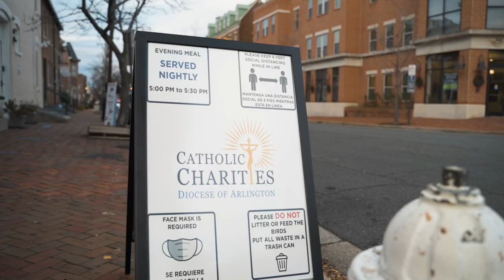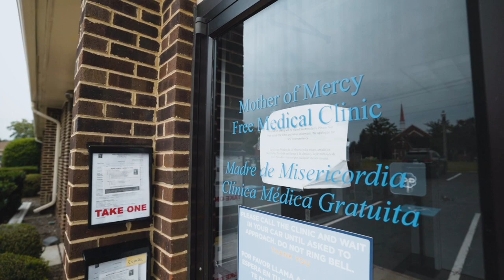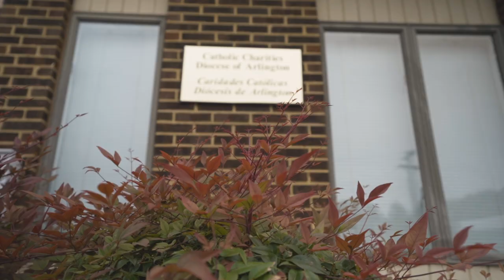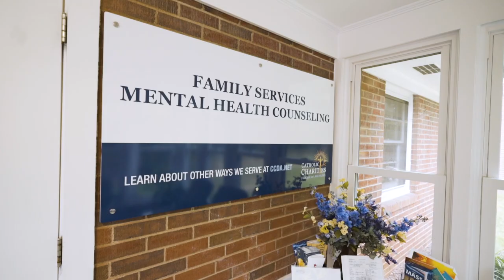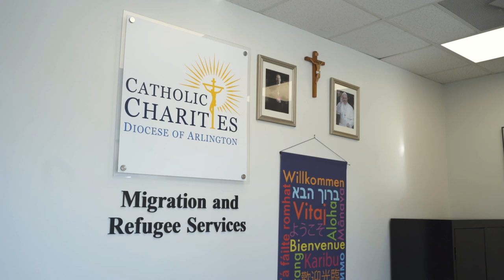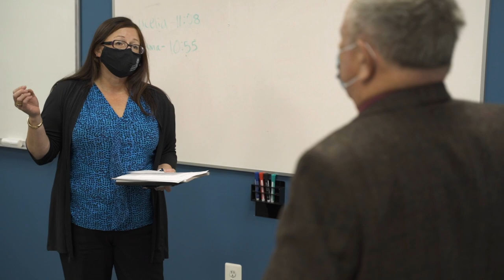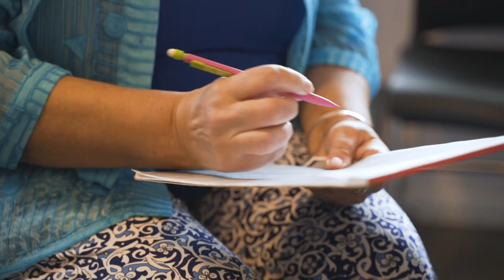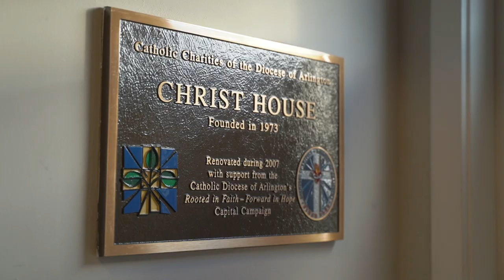By the Grace of God: Stories of Generosity and Service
What does love look like? At Catholic Charities of the Diocese of Arlington, love means feeding the hungry, sheltering the homeless, healing the sick and welcoming the newcomer. See what love looks like by joining Fr. Robert Cilinski for this video tour of Catholic Charities ministries, the men and women and families we serve, and the generous volunteers and donors who make this effort possible.

This premiere is being held in lieu of this year’s annual Catholic Charities Ball, a major fundraiser that supports Catholic Charities work in 21 counties and seven cities. The annual gala could not be held this year because of the pandemic. To support our mission of serving the most vulnerable people in our diocese, go